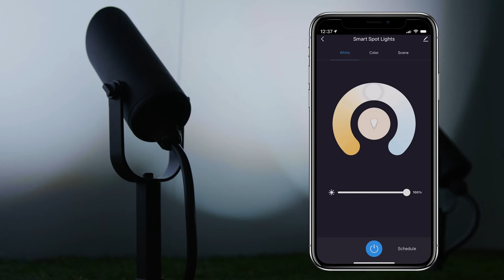Atomi Smart Spot Lights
Make your house the star of the neighborhood with the Atomi Smart WiFi LED Spot Lights. An endless color spectrum, tunable white light, and 400-lumen brightness make them perfect for everyday use and special occasions. The lights are easy to install and are made of premium black aluminum with an unbreakable ground spike for long-lasting use. Plus, they’re compatible with Google Assistant and Alexa.